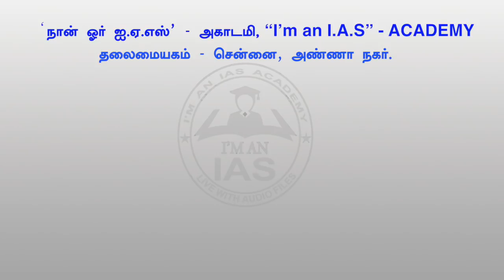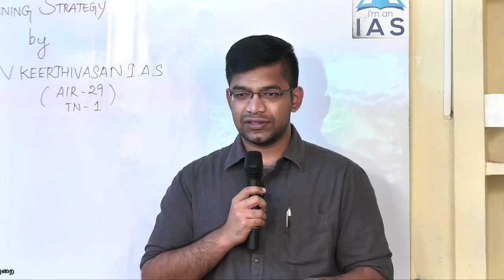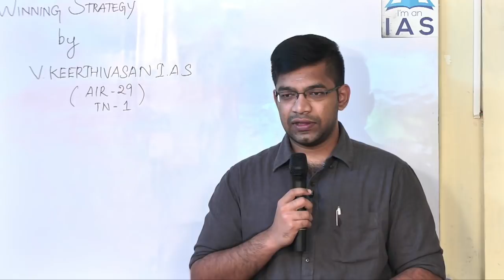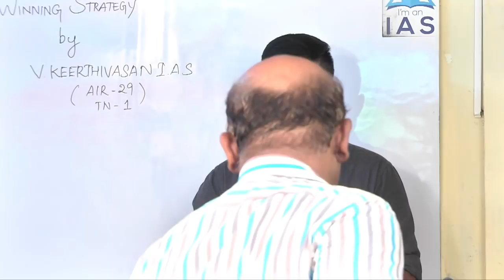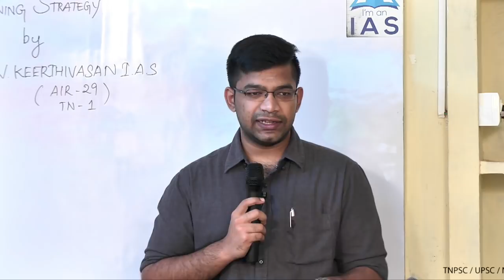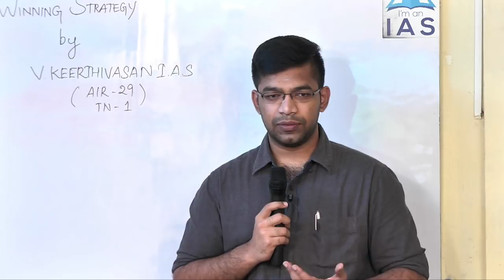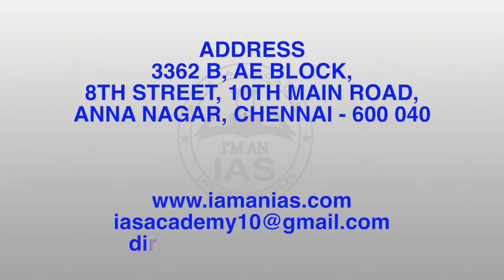IAS PRELIMS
TN TOPPER's  TIPS  FOR PRELIMS